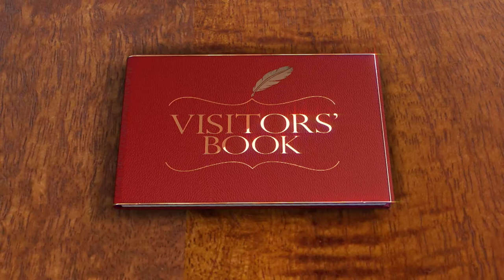Visitors' Book | CONG LIN (Lecturer - Air University) | Episode 91 | Indus News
Host:
Hira Mustafa

Guest:
CONG LIN (Lecturer - Air University)